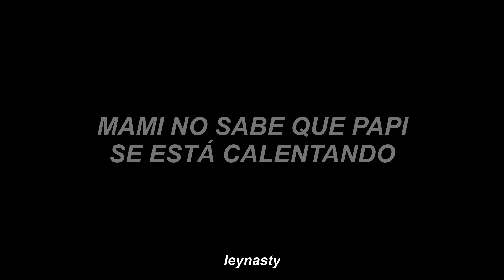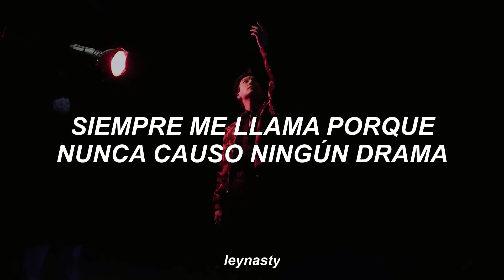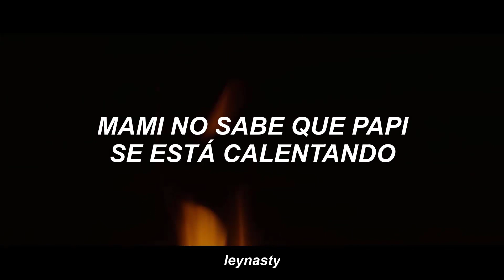↺Unholy - Jeon Jungkook [letra]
¡Hey! bienvenidx a mi canal, te agradezco por tomarte el tiempo de estar aquí, espero el video te haya gustado, perdón si hay algún error, no olvides de suscribirte y darle like si te gusta mi contenido, gracias.

Canción: Unholy
Artista: Sam Smith